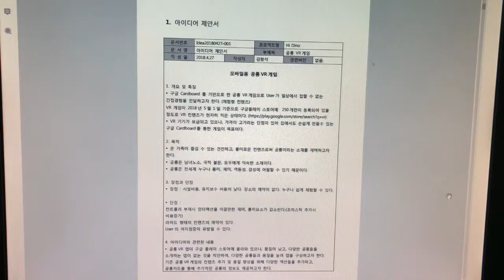문화창조]11. VR게임 기획서 - 별첨8-1. 의사결정단계_아이디어 제안서